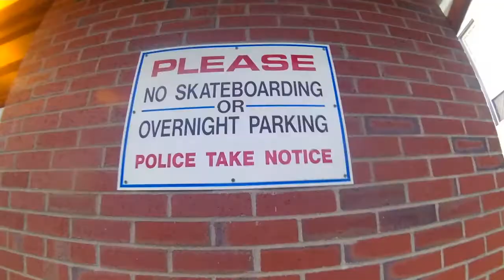skating on rocks! A fan recognized me!?| SKATE ADVENTURES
Heres another video capturing the essence of having fun street skating out in the east coast.
Sorry about the weird audio video sync issue I was using a backup camera which has some problems, my main camera was not charged.